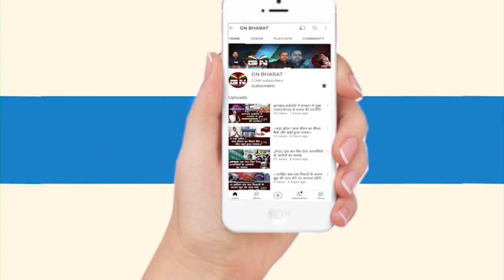Salkhan Murmu का बड़ा बयान - JMM वाले अपने वोट के लिए सबको आदिवासी बना देंगे